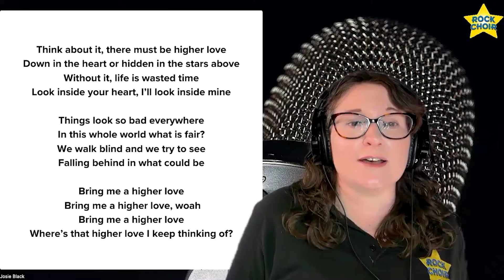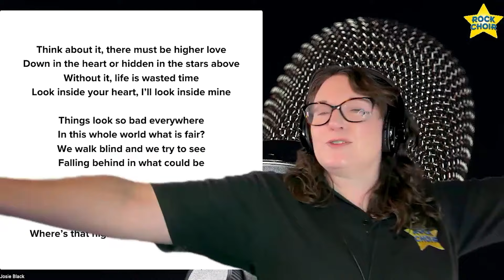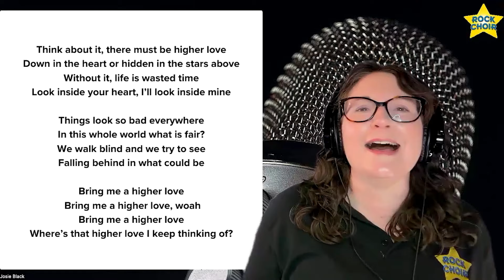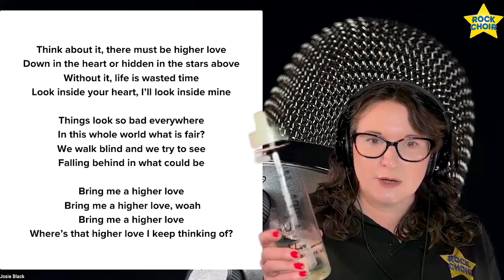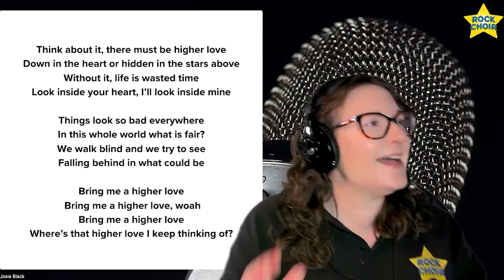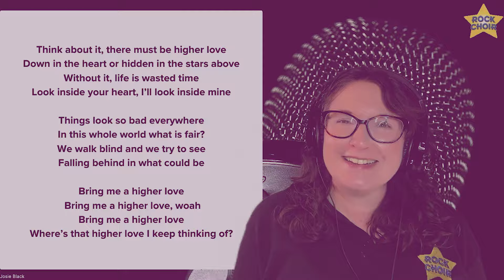Wednesday 17th April - Stress Awareness Month 2024_Rock Choir Collective